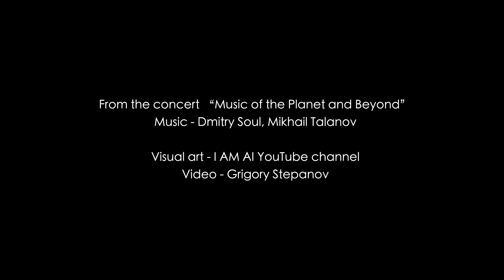Relaxing Concert Video: Duduk, Violin, Rav Vast | Live-looping | Unique Instrumental Combination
Enjoy a blend of these 3 beautiful instruments.

Dmitry Soul - rav vast, duduk
Mikhail Talanov - violin, sound mixing.